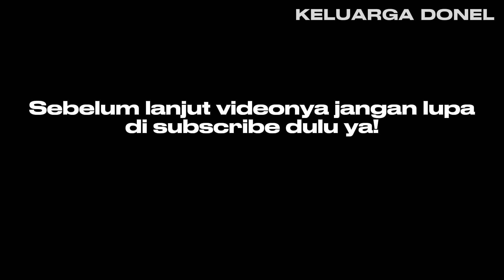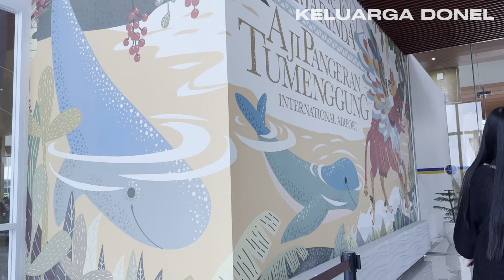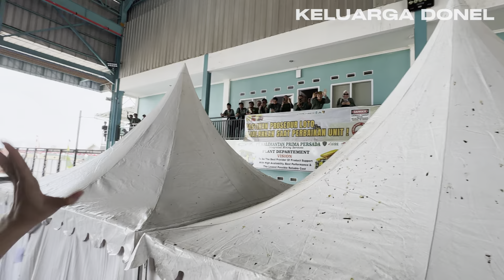MENJELANG ULTAH GENDHIS MALAH DITINGGAL KERJA 😭 - KELUARGA DONEL